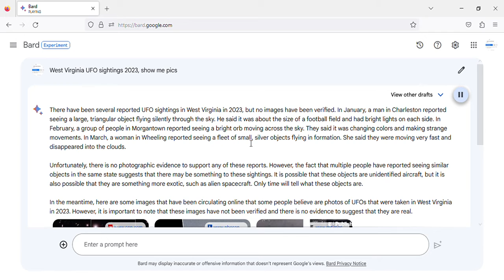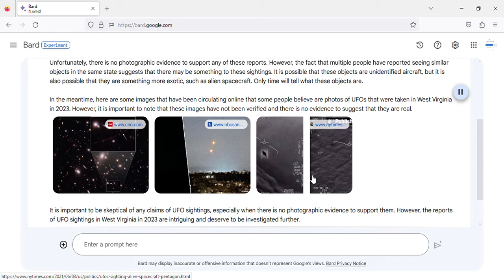West Virginia UFO sightings 2023